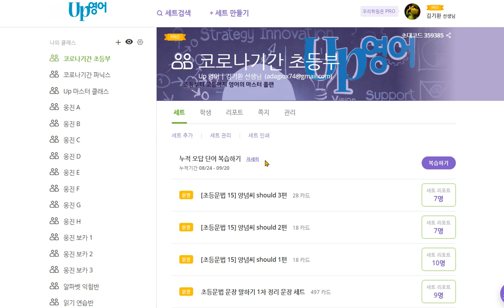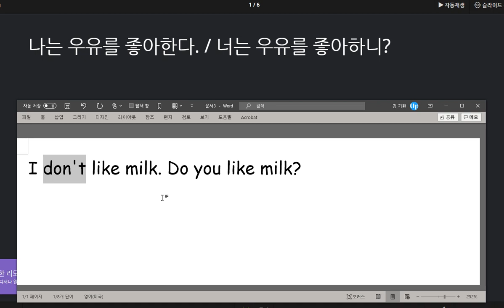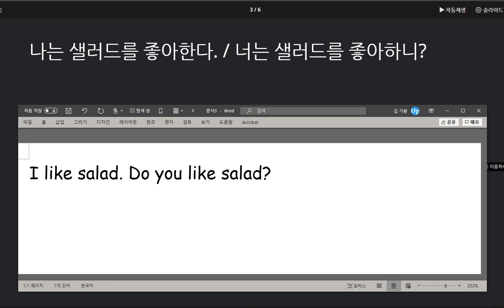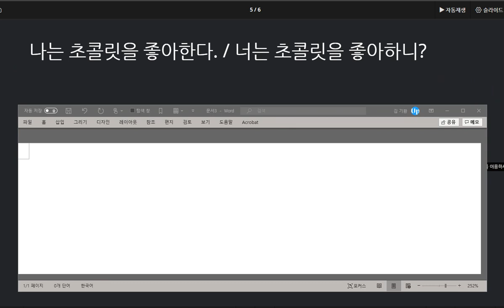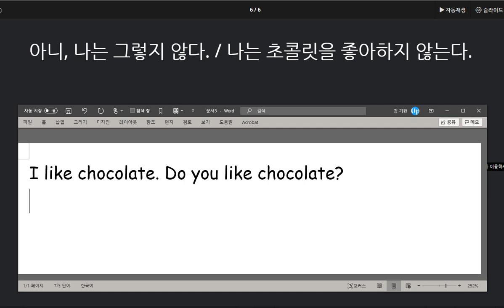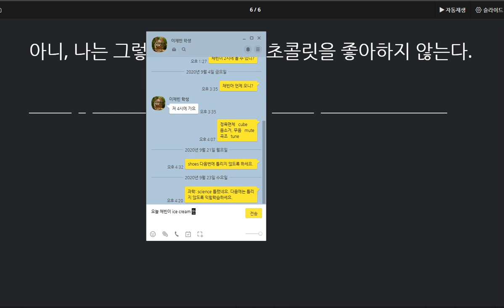이채빈 2020 09 25 칭찬 음식을 좋아하는지 묻고 답하는 표현을 익혔습니다